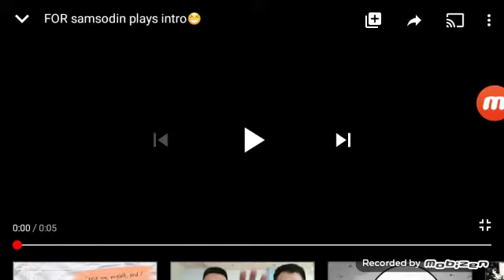My new intro made by my classmate